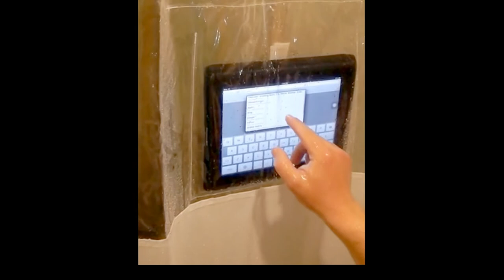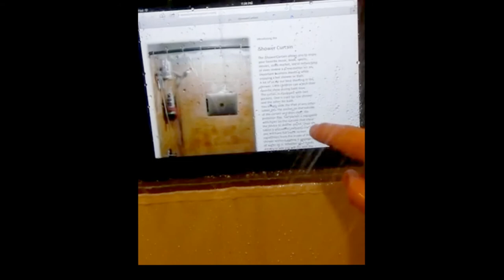iShowerCurtain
Watching TV; checking your email or simply catching up with current events in the shower has never been easier. It's an innovative way to bring technology into the comfort of your shower. Its a shower curtain designed and patented by iShowerCurtain, LLC that has 2 external pockets compatible with most tablets. Although external, you do not lose the touch-screen or sound capability while in the shower. Pocket 1 is located at eye level (for shower use), and pocket 2 is located much lower (for bathtub use).